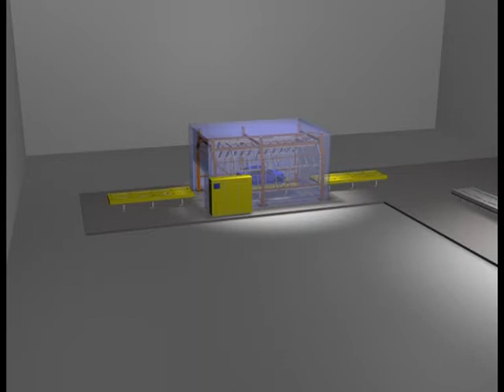Automated Inspection System - FehlererKennungsSystem - Automatische OberflächenKontrolle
AIS 3D Animation - FehlererKennungsSystem - Automatische OberflächenKontrolle